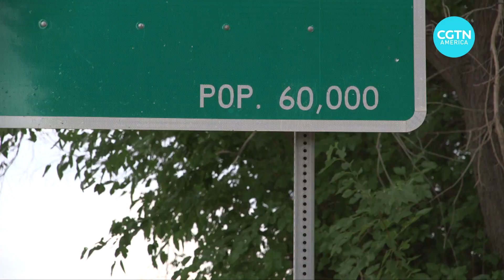Delta coronavirus cases spike in U S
After several months of encouraging news, cases of COVID-19 are on the increase in the U.S. and the Delta variant of the coronavirus is primarily to blame.

The Delta variant now makes up a majority of new cases, particularly in states with relatively low vaccination rates. CGTN’s Hendrik Sybrandy reports.